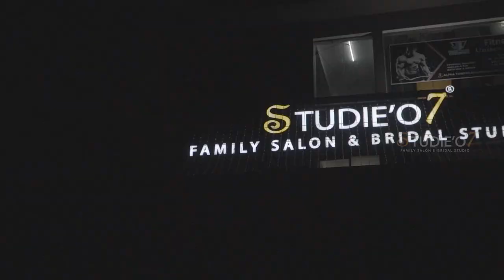Studieo7 Family Salon and Bridal Studio - Dindigul